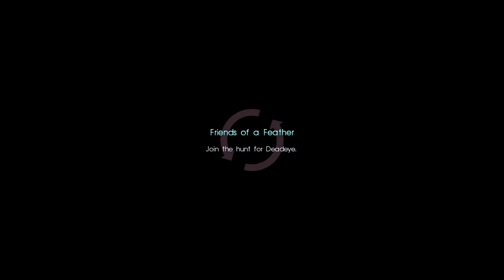Final Fantasy XV - Episode 07 - Wait Mode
Finally learning how to play.